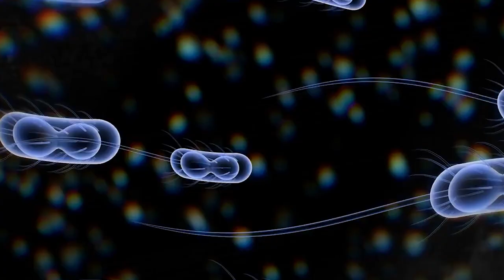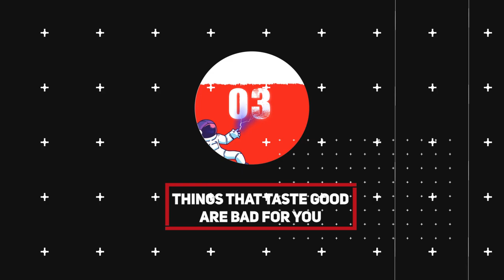10 AMAZING Discoveries That CONFUSED Scientists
10 AMAZING Discoveries That CONFUSED Scientists! These crazy discoveries prove that there is so much scientists and archaeologists still need to learn about our planet. With more recent discoveries being made, are understanding more and more about our history.